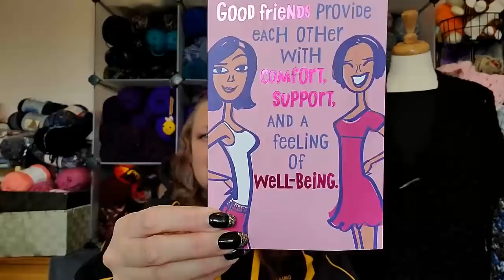VLOG 144~I CAN'T TAKE IT ANYMORE !!! I'M DONE!!!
J. Hook Crochet Etsy
Cawing Crow Creations

                                           Sandy Clark
                                           Nanaimo, BC
                                              V9R 6X6